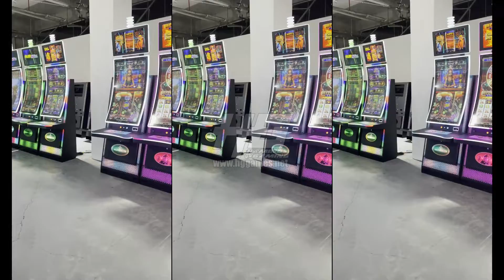Luxury LED 43 inch Curved Touch Screen Casino Slot Skill Game Machine Fusion 4,Crazy Money Gold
Luxury LED Light 43 inch Curved Touch Screen Casino Slot Skill Game Machine Fusion 4,Crazy Money Gold